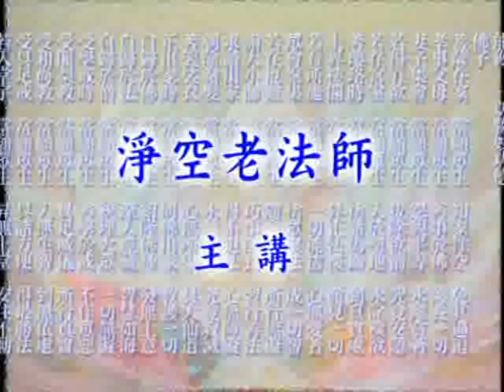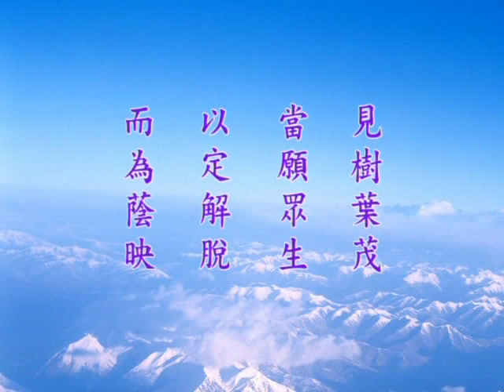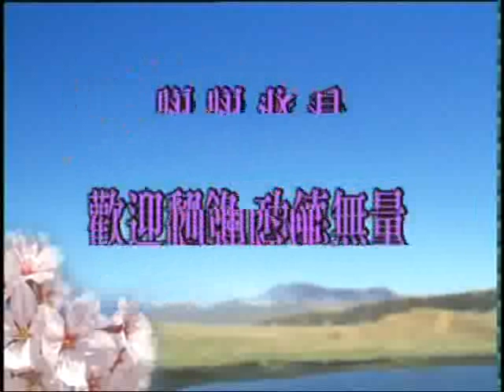大方廣佛華嚴經 1533a